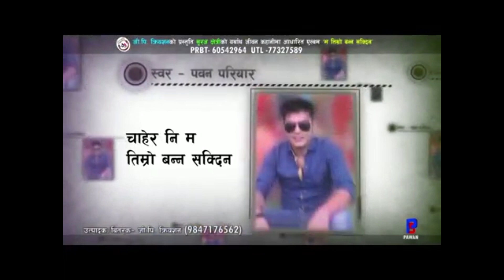New Nepali Song Aayu Chhoto By Purnakala Bc & Pawan Pariyar । Suraj Chhetri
Presenting New Nepali Song  Aayu Chhoto  By Pawan Pariyar & Purnakala Bc | Only On Pawan Pariyar's Official YouTube Channel.

🎶 Audio Credits:-

♪ Song:-
Aayu Chhoto

♪ Vocal:-
Pawan Pariyar
Purnakala Bc

♪ Lyrics / Music
Suraj Chhetri

♪ Studio:-
Prism Digital

♪ Audio/video:-
GP Creation Music Pvt. Ltd.

 / pawan.pariyar.singer
➥Imo /Whats App /Viber : 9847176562

➥स्तरीय जूनसुकै गित रेकर्ड गर्नु परेमा सम्पर्क गर्न नभुल्नु हाेला ।।
 जि पि कृयशन प्रा ली काठमाडौं  ।। मोबाईल :- 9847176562